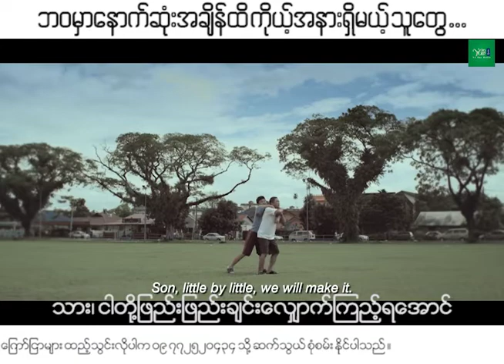Drama Short Flim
From - Lunge media
Editor - Tre Make it